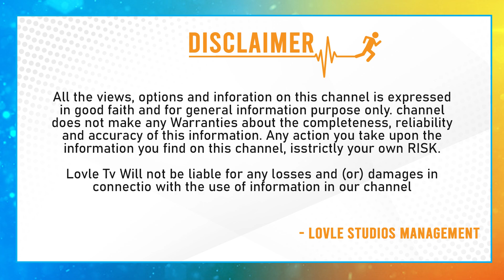Vijay Devarakonda Lady Fans About Kushi Movie | Samantha | Kushi Review | Kushi Songs | Lovle TV